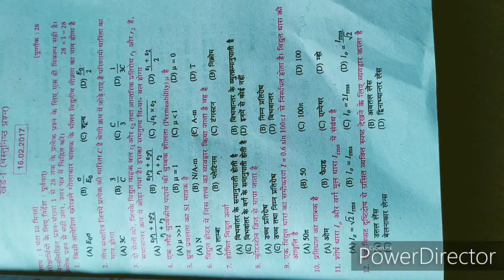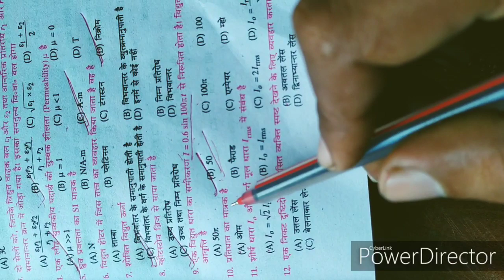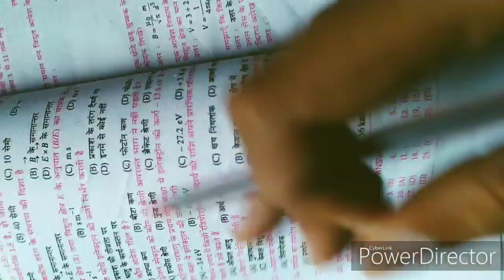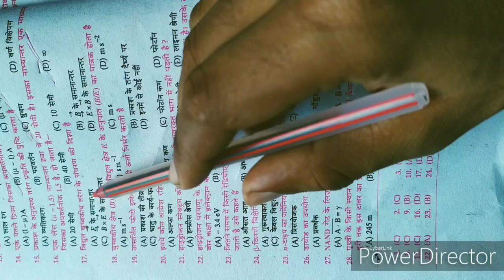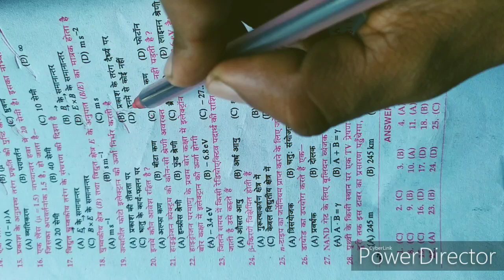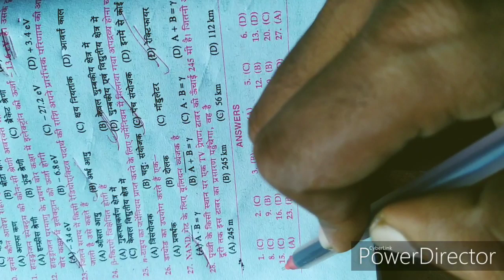BSEB , Bihar board 12th (10+2) Physics VVI important objective questions part:-4 By:- VIKASH SIR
Hey Dosto,